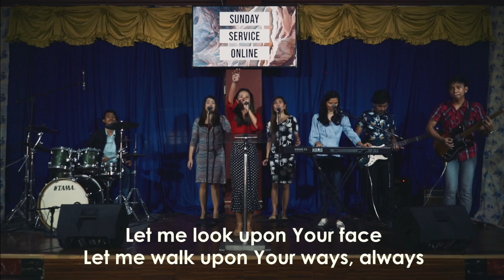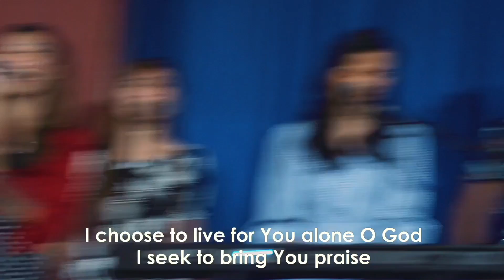To Do Your Will - Mega Harvest (Praise Song)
The purpose of our existence is To Do God's Will in our lives. Hear this song “To Do Your Will”.

Lyrics by: Anne Claire Mago
Perform by: Mega Harvest Music

Verse I
Turn my eyes away
From this world that pass away
Let me look upon Your face
Let me walk upon Your ways
Always

Verse II
I lift my hands and voice
As I make a joyful noise
All these praises I bring
And these song that I sing
Is for You my King

Chorus
I choose to live
For You alone O God
I seek to bring You praise

I give my heart
And soul to You O God
I choose To Do Your Will

Bridge
I delight
Yes, I delight
I delight To Do Your Will
Cause You’re my God

For more songs, check our:
Spotify and iTunes: Mega Harvest